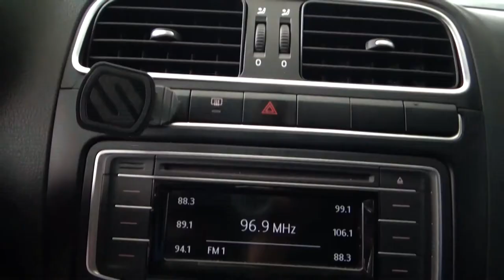Volkswagen / Polo / 2018 - 2811